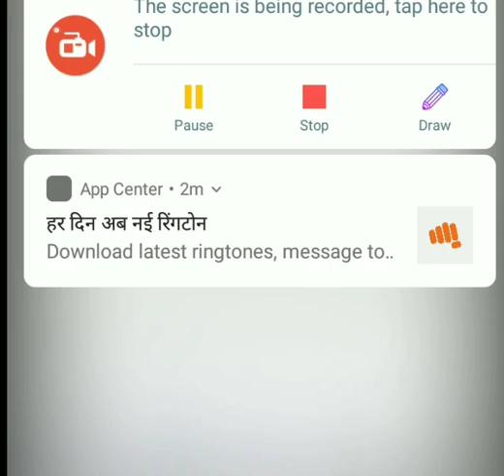తెలంగాణ లో అన్ని ప్రవేశ పరీక్షల గడువు పెంపు.